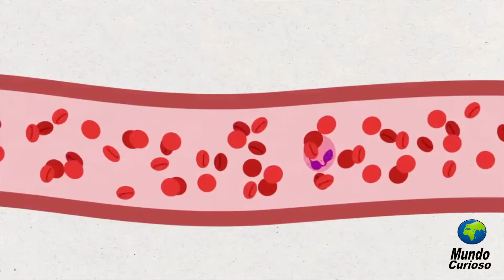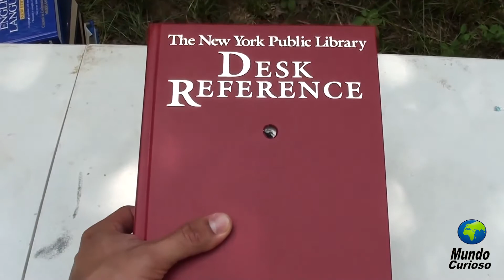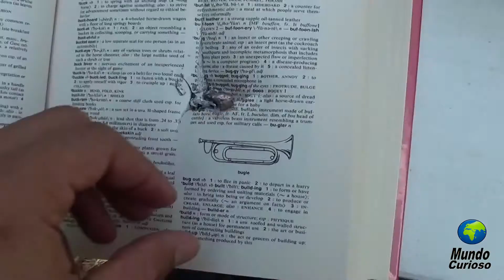😅PERSONAS QUE MURIERON TONTAMENTE‼️